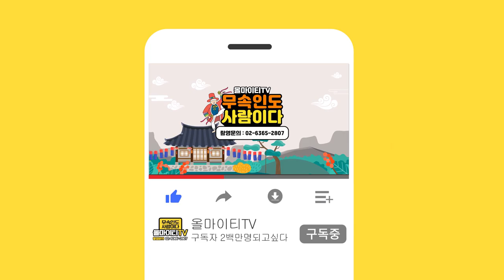지금당장 집안에서 버려야하는 물건,그림,소품들 / 집안에 두면 안좋은 물건 [울산점집 해우신당]